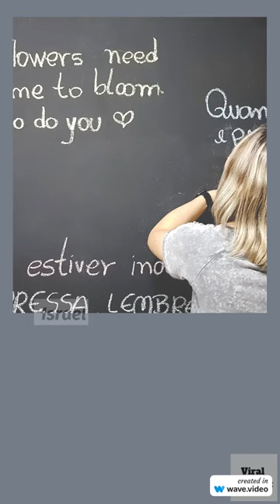FUN FACTS ABOUT ISRAEL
Fun facts about Israel - ISRAEL21c
Israel has the highest number of altruistic kidney donations per capita in the world: 1,005 in the past 11 years, and counting.
The oldest tree in Israel is a jujube tree in Ein Hatzeva on the road to Eilat, which is thought to be between 1,500 to 2,000 years old.
Scientists in Israel managed to grow fresh dates from sixth century seeds found at Masada and Qumran.
The Israel Postal service has a special Letters to God department, for all the letters arriving in Jerusalem from around the world addressed to God. They are opened and placed into the cracks of the Western Wall.
About 1 million notes are left in the Western Wall every year.
At the Church of the Holy Sepulchre an old wooden ladder has been propped up against a window since the 18th century. No one can move it because the building is managed by six different churches and none can agree on who owns the ladder.
The immovable ladder at the Church of the Holy Sepulchre. Photo courtesy of Wikimedia Commons

Israel is the only country to have revived a dead language and made it the national language.
The hottest temperature ever recorded in Israel was 54 degrees Celsius (129.2 Fahrenheit) in 1942 at Kibbutz Tirat Zvi in the northern Jordan Valley. (The highest temperature ever recorded worldwide is 56.7 °C in Death Valley in 1913.)
While Jerusalem has snow storms every few years, and even the Negev desert gets occasional snow, Tel Aviv has only had one snow storm in its history. In 1950 it snowed 12-18 cm., thrilling locals, many of whom had never seen snow before.
More than half the landmass of Israel is desert, but it still has an Olympic bobsled and skeleton team.

Israel dramatically leads the world in share of the total population that received at least one dose of the Covid-19 vaccine and in the number of vaccination doses administered per 100 people in the total population.
Israel is a global leader in medical clowning, and was the first country in the world to send medical clowns into Covid-19 wards.
In 2007, Israeli businesswoman Shari Arison initiated Good Deeds Day to encourage people to help each other. That year, 7,000 people took part in Israel. In 2019, 3.9 million people took part in 108 countries around the world.
Israel is bordered by snowy peaks at one end and a desert beach on the other.
Israel has 137 beaches – all of them beautiful.

Israel is piloting a new locally-developed AI system to help lifeguards protect swimmers on the beaches and give real-time data on wind, waves and other possible hazards.
Israel recycles 90% of the waste water it creates, making it the leading nation in the world for water recycling. In the United States, only 1% of wastewater is recycled.
In July 2012, a group of artists in Netanya created the world’s largest mosaic made of socks, using 12,000 in total. (All of them clean, thankfully.)
Cows in Israel produce more milk on average than do dairy cows in other countries.

An Israeli company has developed a revolutionary spray-on skin made of nanofiber to help heal wounds.
Israelis love kids. With an average of three children per woman, Israel has the highest fertility rate among the 37 countries in the OECD, where the average is 1.7.
Israel performs more in-vitro fertilization per capita than any other country, and it’s free for the first two babies.
Babies in Israel are 10 times less likely to be allergic to peanuts than in other countries. Studies suggest it’s because they eat Bamba peanut snacks from an early age.
According to Hebrew-language Wikipedia, there are seven different ways to eat a Krembo, one of Israel’s favorite snacks.

Members of a voluntary organization called Trail Angels open their homes to hikers on the 1,025-km (637-mile) Israel Trail, offering free beds, showers and other amenities.
Israel is roughly half the size of Lake Michigan.
The glue on Israel’s postage stamps is kosher.
Israel has over 50 alternative meat startups – a disproportionately high number compared to elsewhere around the world – making it a fake meat powerhouse. Perhaps it’s no surprise, given that the country has more vegans per capita.
Researchers in Israel have grown mouse embryos in bottles in a revolutionary way to observe the first stages of mammalian embryonic development.
In 2020, Israel was the eighth most expensive country in the world to live in. Switzerland came in at number one.
Israelis eat some 24 million sufganiyot (donuts) during the eight-day holiday of Hanukkah.